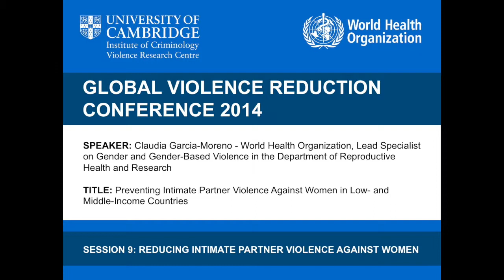Claudia Garcia Moreno - Preventing Intimate Partner Violence in Low- and Middle-Income Countries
SPEAKER
Claudia Garcia-Moreno
World Health Organization, Lead Specialist on Gender and Gender-based Violence in the Department of Reproductive Health and Research

TITLE
Preventing Intimate Partner Violence Against Women in Low- and Middle-Income Countries

ABSTRACT
Intimate partner violence against women is a widespread and global problem affecting the health and lives of millions of women and their children. WHO 2013 estimates that worldwide, almost one third (30%) of women who have been in a relationship have experienced physical and/or sexual violence by an intimate partner, with regional prevalence of 37% in the WHO African and Eastern Mediterranean region and 37.7% in the South-east Asia regions.(1) This same report documents the tremendous impacts of this violence on women's physical, sexual and reproductive and mental health.

Most of the published evidence for prevention comes from high-income countries, but there are also experiences of promising interventions, several of them from low- and middle-income countries, which need further testing. These include interventions to empower women economically and financially and to change social norms, laws and policies that perpetuate inequality between women and men. Interventions to prevent child abuse and dating violence are also important but will be addressed in a separate presentation.

While a focus on preventing violence before it starts (primary prevention) is necessary, identification and early intervention when violence is present is also important and the health system has an important role to play in this. The health system can also contribute to address factors like depression, or harmful use of alcohol, or other substances, which frequently co-exist with violence and can exacerbate its impacts. Interventions to address partner violence in antenatal care have been shown to be effective in reducing recurrence of partner violence in high-income countries and there is potential for using antenatal care services for preventive interventions with fathers.